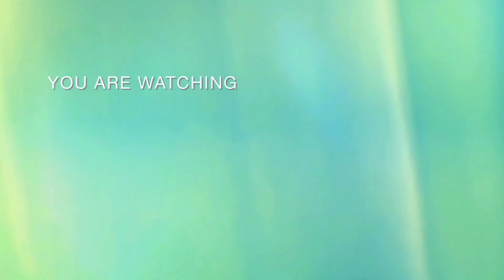Wania, Eashal, Zeeshan | Singing Practice | SARDAR MUSIC CLASS